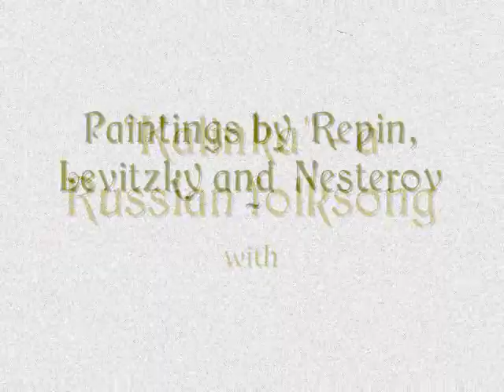"Калинка" текст "Kalinka" -Russian folk song lyrics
Русская неродная песеня
Kalinka - a popular folk song, with the Cyrillic text on the screen for you. The images are paintings by Russian artists Repin, Levitzky and Nestorov.  The paintings and biographies of these artists and many others can be found at this